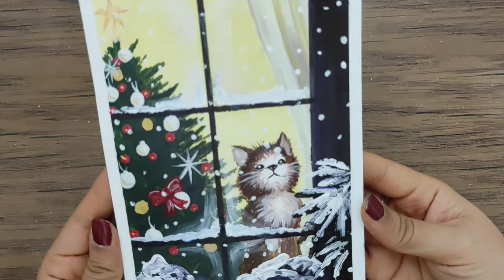Fun & Easy Christmas Acrylic Painting 🎄 / Acrylic Painting for Beginners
Hello ♥️
Today I painted so relaxing and beautiful christmas landscape using acrylic paints that depict a beautiful Christmas tree behind the windowpane, as the snowflakes dance gracefully outside, a cute cat stand behind the windowpane and its eyes fixed upon the winter wonderland outside. It watches the delicate snowfall . Immerse yourself in the tranquility of this wintry scene and enjoy.
The painting show step by step using acrylic painting techniques and simple tools that so easy to understand for beginners.
Painting using acrylic painting technique is so easy and eye-catcher. Hope to give you some new Ideas and some inspiration ! Have great time.

Supplies List :
- Acrylic Paint: Titanium White , Orange Red , Lemon Yellow , Leaf Green , Mitis Green , Gold , Crimson , Scarlet , Dioxazine Violet , Black , Vandyke Brown.
- Brush no. 00 & 0 & 7 & 9 , Cotton Swab , Masking Tape .
- Water( to wash the brush)

On this channel  I share my painting videos especially with acrylic paint. Hope you enjoye watching them :)

Painting
Acrylic painting
Canvas painting
Acrylic painting tutorial
Landscape painting